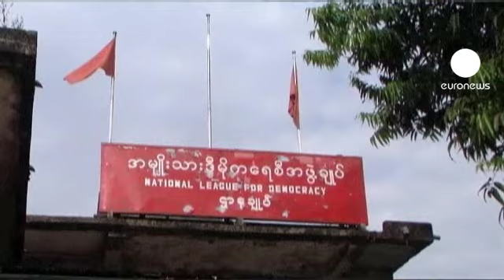Aung San Suu Kyi candidate aux élections législatives en Birmanie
L'annonce intervient deux jours après les propos de Barack Obama, saluant les progrès démocratiques dans un pays gouverné par une junte militaire depuis cinquante ans.

La chef de file de l'opposition birmane, lauréate du prix Nobel de la paix, a retrouvé la liberté il y a tout juste un an. Depuis, le régime militaire a adopté toute une série de réformes dans l'espoir de mettre un terme aux sanctions internationales qui frappent le pays.